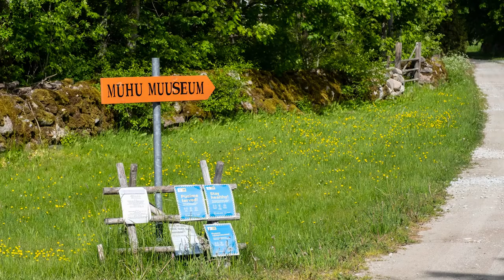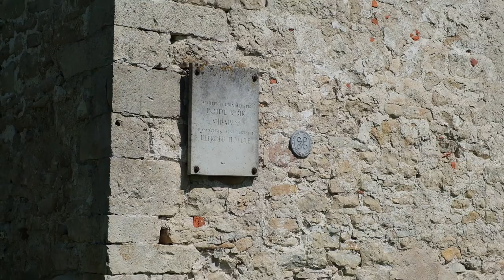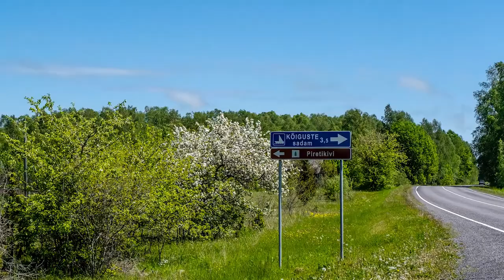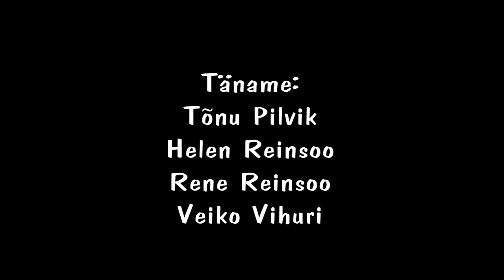Saaremaa kirikud ja loodusobjektid I osa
Saatejuht: Heiki Haljasorg. Saatekülaline: endine keskkonnaminister Vootele Hansen (lisatud 🌞ajamärgid)
00:32 Muhu kirik
02:43 Koguva küla Muhu saarel
05:54 Maasilinna ordulinnuse varemed
10:14 Pöide kirik
13:53 Pireti kivi
17:37 Valjala maalinn
19:49 Valjala kirik
22:00 Reomäe skiita ehk abiklooster
22:49 Kuressaare piiskopilinnus
27:29 Kaarma kirik